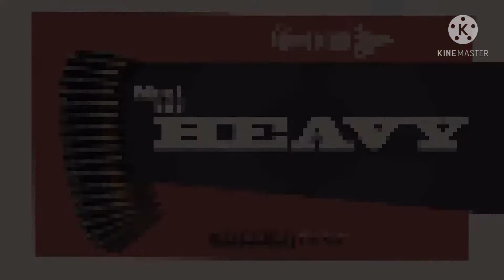Meet the Android Heavy